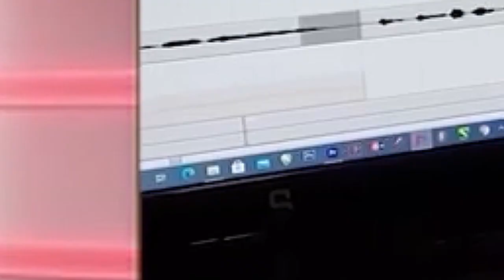‌आगे होली तिहार ‌।। Aage Holi Tihar C.G song ll Singer -Mahendra paal Kurre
Audio Credit
Song                     :-  Aage Holi Tihar
Singer                   :- Mahendra Pal Kurre
Lyrics                    :-  Mahendra Pal Kurre
Rhythm                 :-  Himanshu Nayak
Audio Mixing        :- Homendra Bharti
Recordist               :-

Video Credit
Uploading            :- Laxmi Mandavi
Language
Lable                     :- Rajshree Music CG
Genre                    :-  Regional

lokgeet song
Mahendra Pal C.G song
# Mahendra Holi Song
Mahendra pal Kurre Holi Song